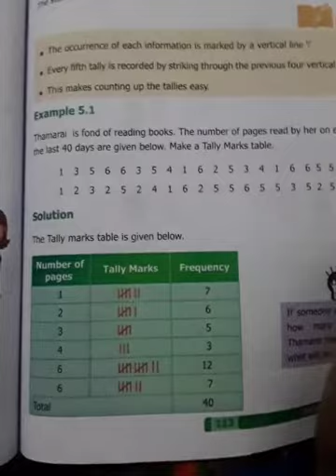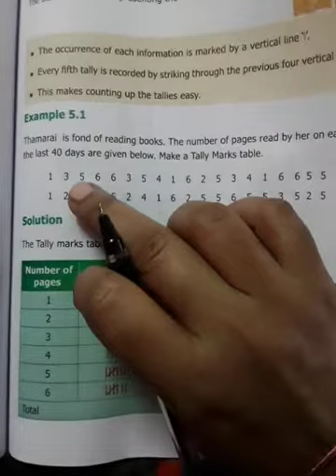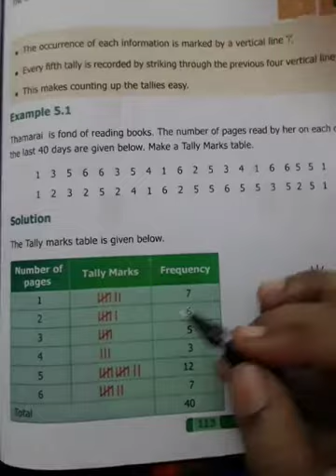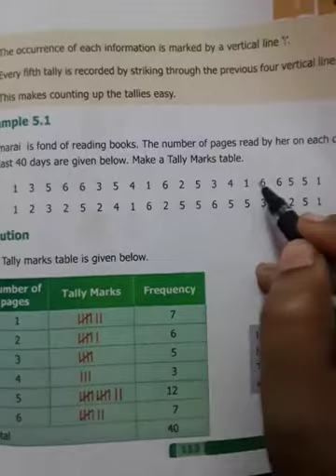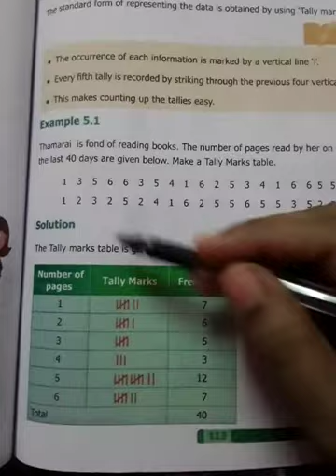6std( term 1) unit 5